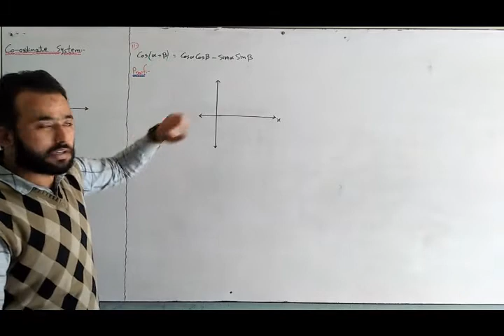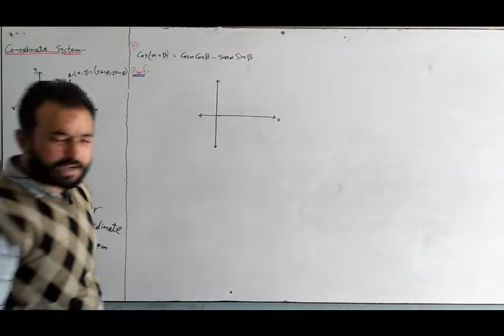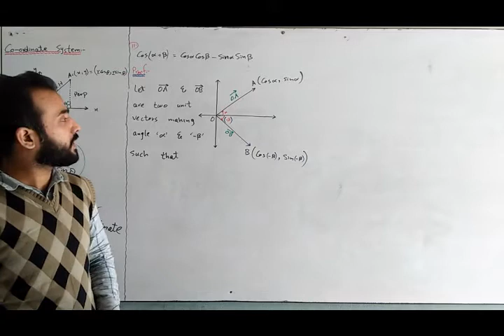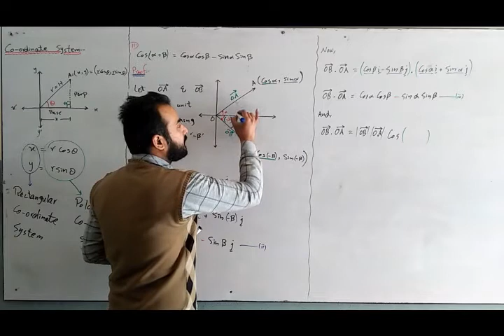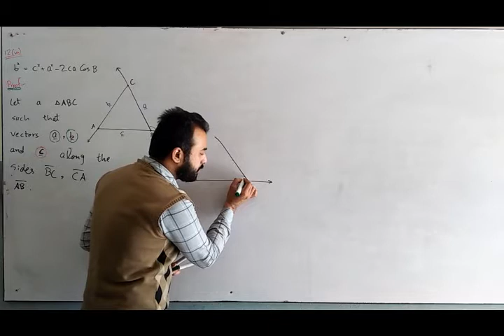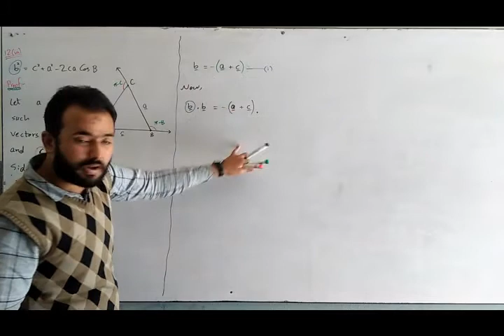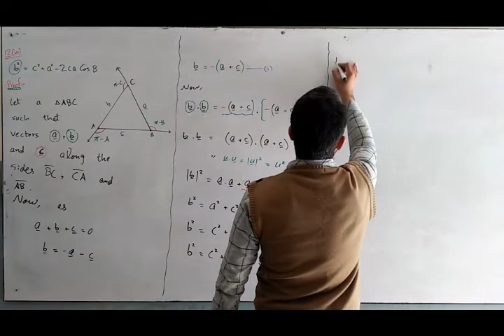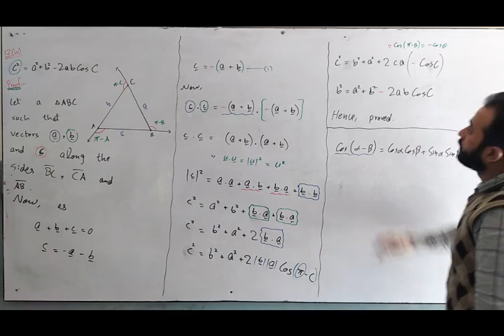12th Class Math | CH#7 | Lecture#8 | EX#7.3 | Q# (11,12) | Topic: Proof of Farmulas i.e Cosine Law